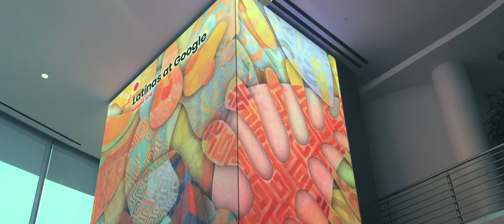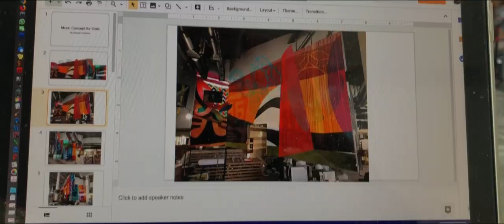Studios Colibri FINAL 1920x800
We are a decorative wall company specializing in murals, artisan plasters, concrete finish, accent walls, faux finish, and high-quality painting